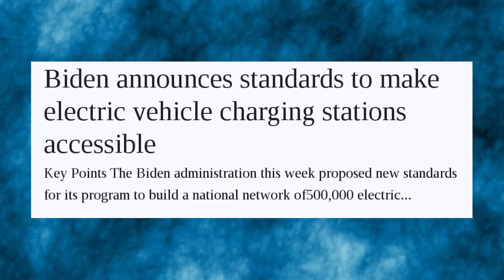Biden announces standards to make electric vehicle charging stations accessible!!!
The Biden administration this week proposed new standards for its program to build a national network of 500,000 electric vehicle charging stations by 2030.
Officials said the proposal will help establish the groundwork for states to build charging station projects that are accessible to all drivers regardless of the location, EV brand or charging company.
Earlier this year, the White House introduced a plan to allocate $5 billion to states to fund EV chargers during the next five years.